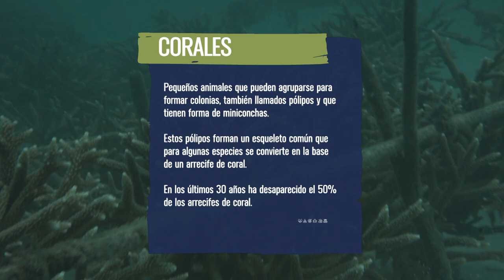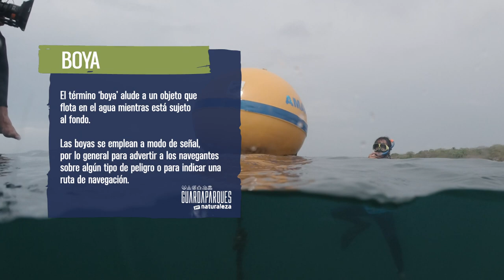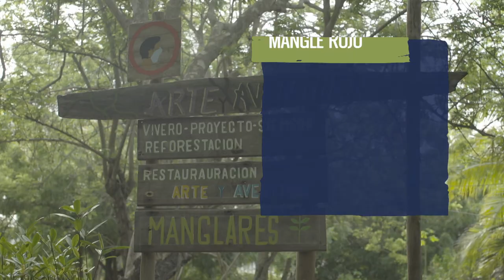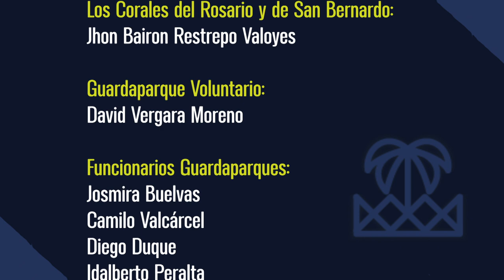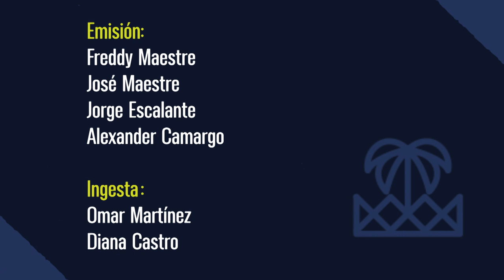Guardaparques por naturaleza - Parque Nacional Corales del Rosario y San Bernardo